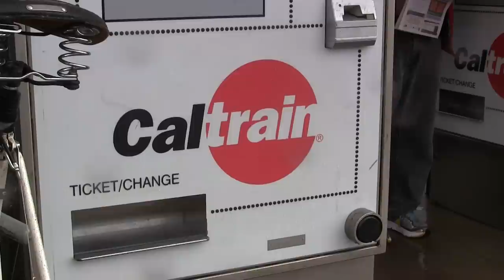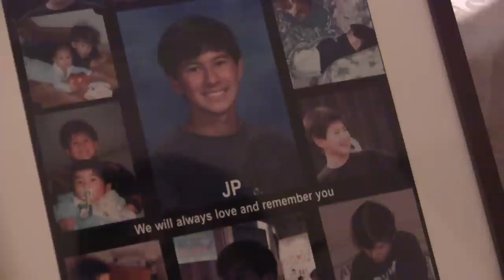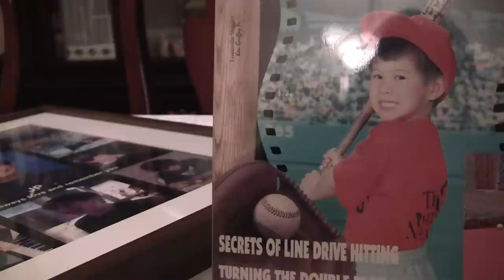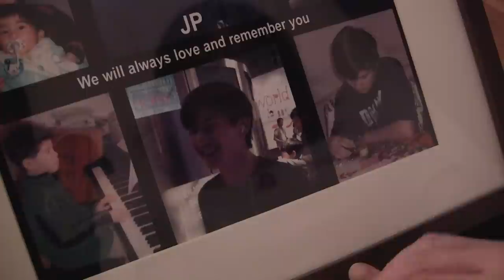Palo Alto Teen Suicides Spark Fresh Debate on Stressful Student Life